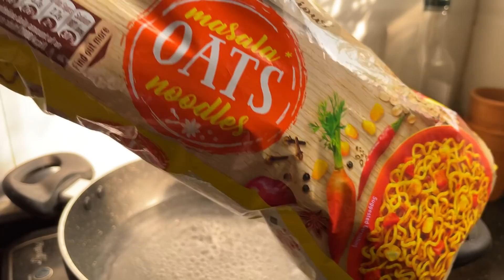Eating kurkure paneer momos, soya kebab sticks and masala maggi :)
Hey guys :)
I promise i will lessen the noodle show from now and eat other dishes too :)
BUT

•Ring Light

I hope you enjoyed the video. Please subscriber to our channel for more delicious food eating videos :)